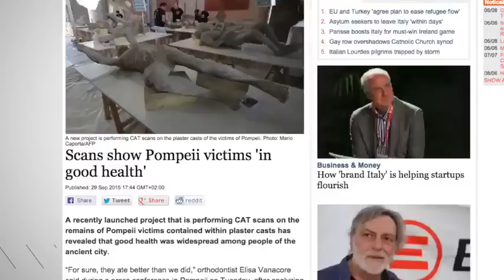Ancient Romans of Pompeii Had Surprisingly Good Dental Health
Don’t expect to find a dentist’s office if you ever visit the ancient Roman city of Pompeii. The inhabitants most likely had no need for them.

Elisa Vanacore, a dental expert and orthodontist currently studying Pompeiian bodies, said, “The inhabitants of Pompeii ate a lot of fruit and vegetables but very little sugar.” She further noted, “They ate better than we did and have really good teeth. Studying their teeth could reveal a lot more about their lives.”